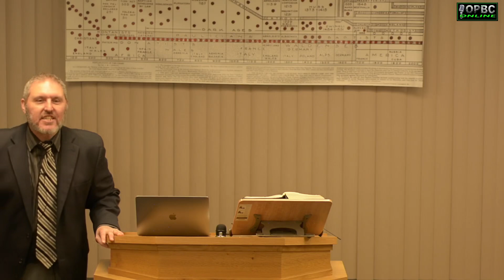Fighting For Your Family- Holy Warfare